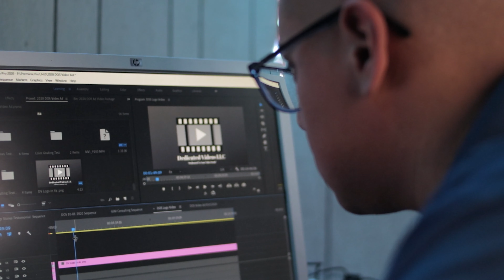Process of Doing Videos With Dedicated Videos LLC